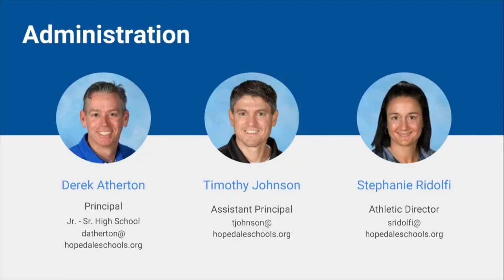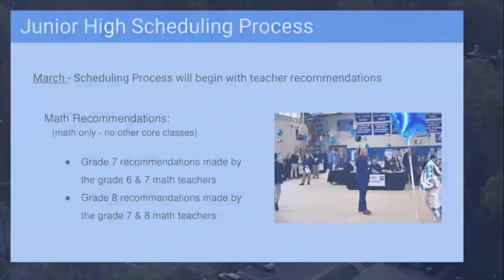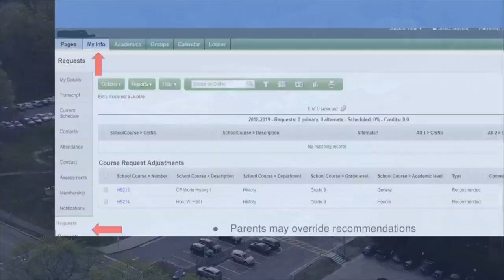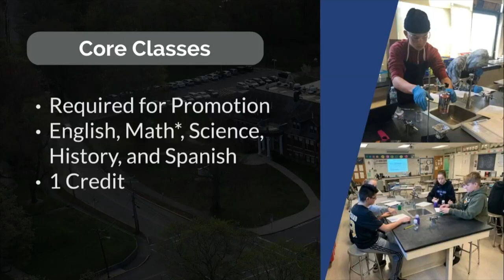Hopedale Curriculum Overview Part 1 2025